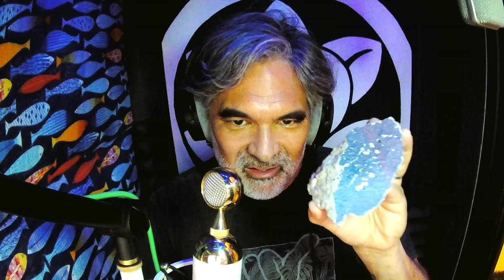The Berlin Wall and Setting Voice Over Goals for 2023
How does a piece of the Berlin Wall relate to your future voice over plans? Let me explain. It's time to think about your VO career goals for 2023.